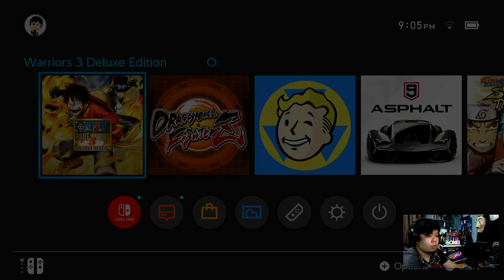Dragonball FighterZ - Nintendo Switch Playthrough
Playing the story mode of Dragonball FighterZ via Nintendo Switch

Dragon Ball FighterZ (pronounced "fighters") is a 2.5D fighting game developed by Arc System Works and published by Bandai Namco Entertainment. Based on the Dragon Ball franchise, it was released for the PlayStation 4, Xbox One, and Microsoft Windows in most regions in January 2018, and in Japan the following month, and was released worldwide for the Nintendo Switch in September 2018.

Dragon Ball FighterZ involves the player picking a team of 3 playable characters and a unique assist for each, then fighting an AI or human opponent with their own team of 3 characters. The game received positive reviews from critics, with many citing the game as one of the best fighting games released in the eighth generation of video game consoles. The game's fighting system, character roster, visuals, story mode, and music were all highly praised while its online functionality was criticized. The game was also a commercial success, having sold over 8 million copies worldwide as of 2021.